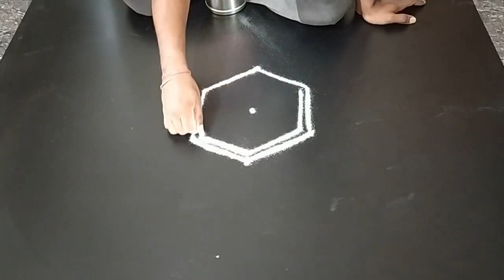அடடா! அற்புதமான அதிகாலை சிறப்பு ரங்கோலி கோலம்